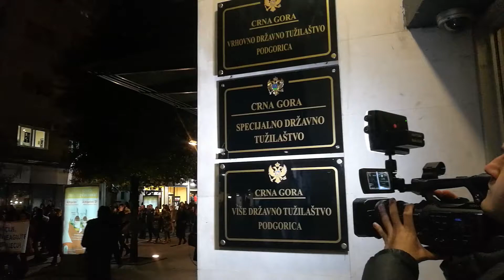6 February 2018